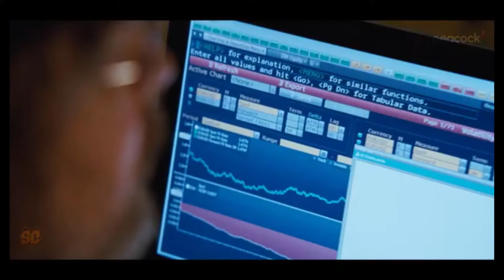Suits L.A – First Trailer || Stephen Amell, Victoria Justice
Suits L.A
First Trailer
Stephen Amell,
Victoria Justice
Here's our 'First Trailer' concept for upcoming series Suits L.A (More Info About This Video Down Below!)
The inspiration behind this video:

Suits best replacement show on Netflix is officially getting a revival, and the plan sounds so much better than what Suits LA is doing. During the summer of 2023, USA Network's legal drama Suits dominated streaming four years after it officially wrapped its original run. Following the people at the famed Pearson, Hardman firm in New York, the show captured the public's attention, racking in record-viewing numbers for Netflix. Considering the increased attention on the show, talks about a revival started. Despite creator Aaron Korsh's initial skepticism, a new expansion project was born with Suits LA.

Instead of acquisitions and mergers in New York, Suit: LA's lawyers will focus on legal matters in the entertainment industry. Stephen Amell and Josh McDermitt will play the show's lead roles, Ted Black and Stuart Lane, respectively. When the show kickstarts, their Los Angeles firm is in the middle of a crisis, causing them to scramble for solutions. With Korsh behind it, there's confidence that Suits LA will be able to recapture the magic of its original series. That being said, it's still less exciting compared to another USA Network series on Netflix that just got an official revival confirmation.